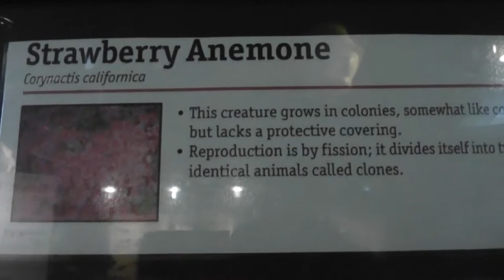Strawberry anemone (Corynactis californica), Oregon Coast Aquarium, USA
Field video of Strawberry anemone (Corynactis californica), Oregon Coast Aquarium, USA taken while photographing. See my complete online collection of photos (stock photos) at Photoshelter

  Subject: Strawberry anemone (Corynactis californica),
  Location: Oregon Coast Aquarium, Newport, Oregon, USA
  Ecoregion/Ecosystem: Coast Range Ecoregion

ABOUT ROB